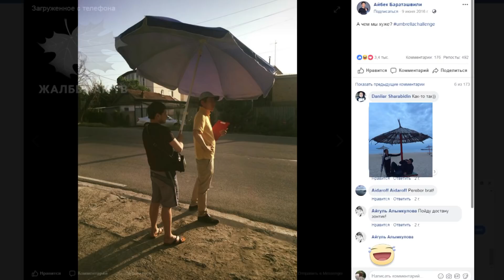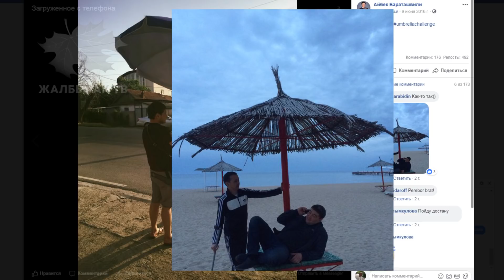Жээнбековдун ордун ээлеген Сарыбашев же, "кол чатыр жылдызы" мэр болду